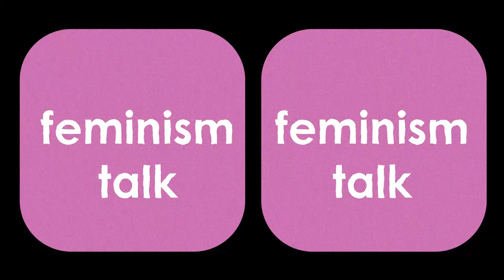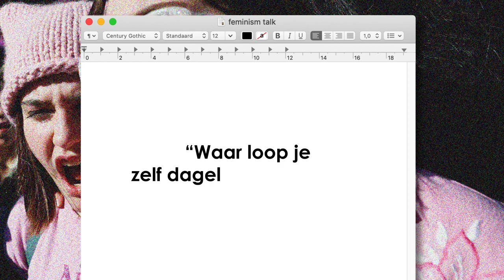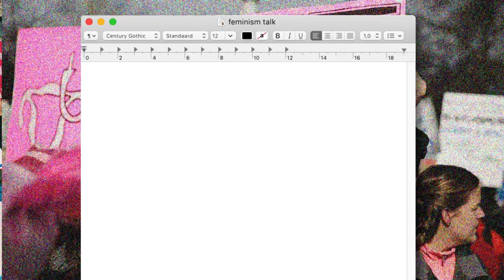Misverstanden over feminisme, mijn mening en Q&A met jullie! • YARA MICHELS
In deze video beantwoord ik samen met Carmen Felix al jullie vragen over feminisme. Moet je een perfecte feminist zijn om een verschil te mogen maken? Wat vinden wij van alle feministische merchandise? En hoe ga je ermee mee om als mensen in je omgeving feminisme overdreven vinden?